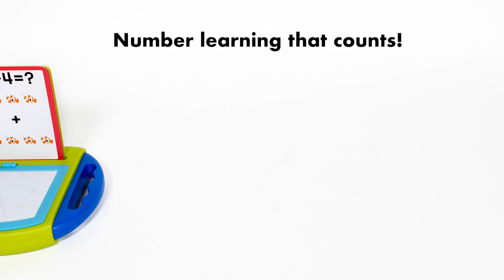MathMagnets® GO! Counting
Little learners ages 4+ build key early math skills all on their own with this sturdy, portable magnetic learning toy! Use the magnetic board, 30 double-sided number sentence cards, and 42 learning magnets with numbers and symbols to practice number recognition, addition, subtraction, and more. Perfect for math practice on the go, all pieces store easily in the handled whiteboard.